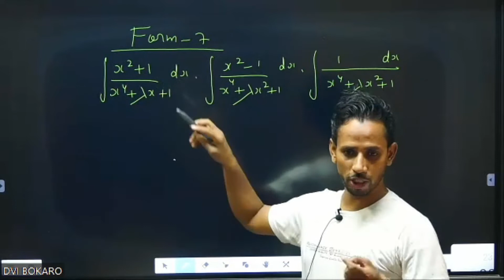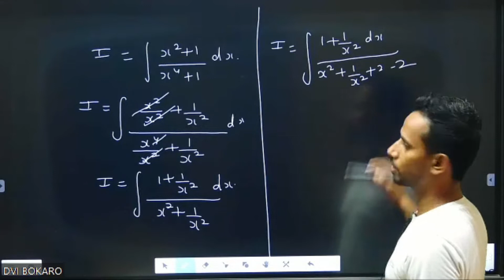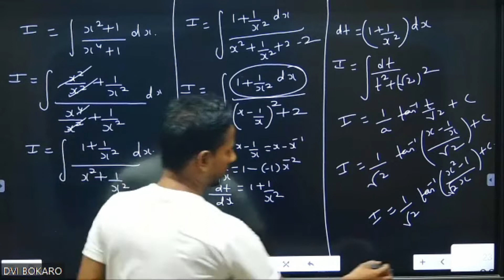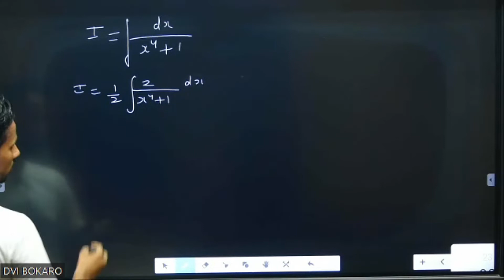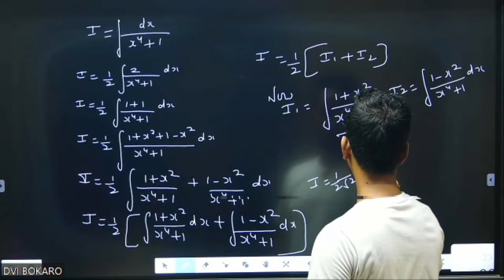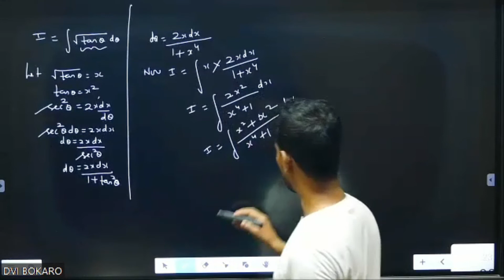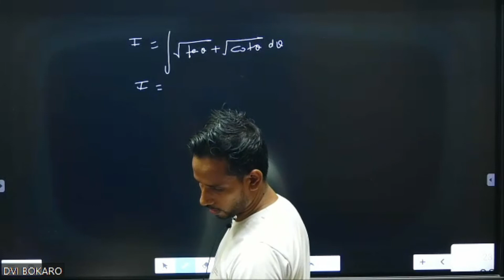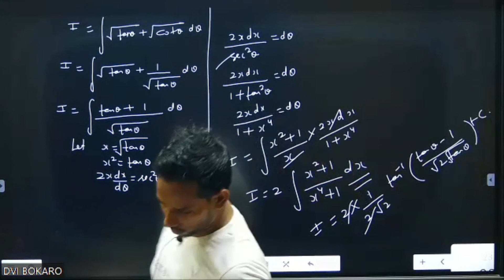L-13|Form 7|Integration|CBSE|Class XII|Session 2022-23|Dharambir Yadav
We will Cover following Class In this Channel
Class 11
class 12
JEE MAINS and ADVANCE
NDA